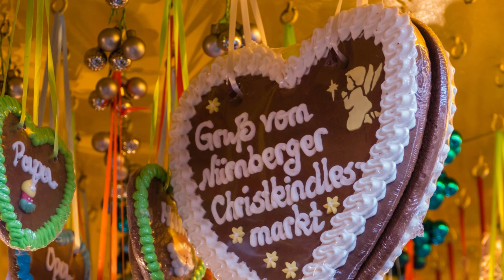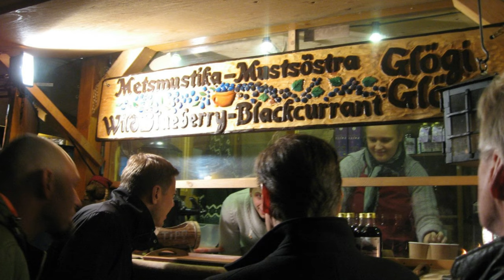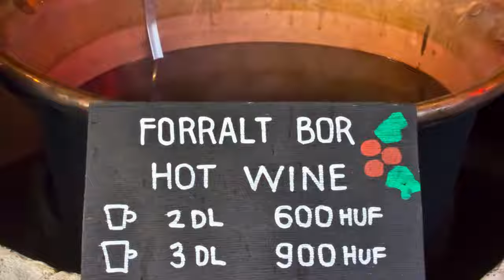10 Enchanting and Famous Christmas Markets in Europe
🎄✨ Get ready to embark on a magical Christmas journey across Europe! In our latest YouTube video, "10 Enchanting and Famous Christmas Markets in Europe," we're taking you on a festive tour like no other. 🌍🎅

Join us as we explore the spellbinding Christmas markets of Prague, Budapest, Nuremberg, and Edinburgh, to name just a few. 🇨🇿🇭🇺🇩🇪🏴󠁧󠁢󠁳󠁣󠁴󠁿

These markets are true winter wonderlands, adorned with twinkling lights, charming stalls, and the aroma of seasonal treats. From handcrafted gifts to mouthwatering delicacies, you'll discover the heartwarming spirit of the holidays at every turn. 🎁🍪

Immerse yourself in the enchanting atmosphere as we stroll through cobblestone streets, sip on mulled wine, and revel in the joyous melodies of carolers. 🍷🎶

Whether you're dreaming of a cozy Christmas or seeking festive inspiration, our video will transport you to the most enchanting and famous Christmas markets in Europe. Don't miss out on the magic! ✨🎅🎉

Watch now and let the holiday spirit fill your heart with warmth and wonder. 📽️🎄

THE COURSES WE RECOMMEND
📷 Are you a smartphone photography enthusiast? Then this course is for you!
THE PERFECT KIT FOR THE PERFECT TRAVELER - Articles recommended by The NEW YORK TIMES 📰
🎒 Best travel backpack
📷 Best camera (recommended by TechRadar)
🧳 Best spinner suitcase
🧴 Best hanging toiletry bag
😴 Best Travel Pillow
🎧 Best Noise Cancelling Headphones
🔌 Best Universal Travel Adapter
🔭 Best Binoculars
📖 Kindle (2022 release)
☂️ Best Travel Umbrella
By clicking on the following link, you can view all the licenses of some photos we have used for this video. We couldn't include them directly in the video description due to space constraints. We extend our thanks to the creators of these photos.